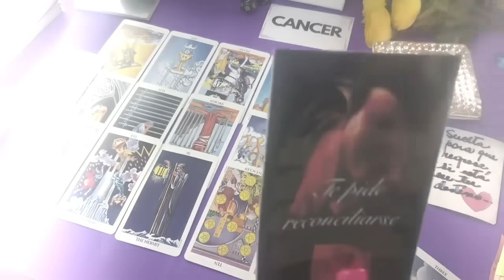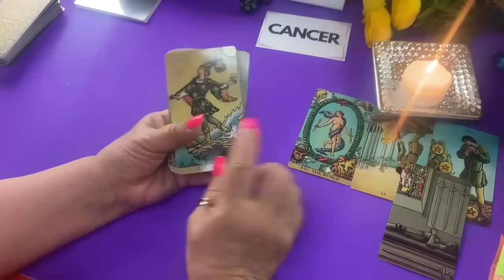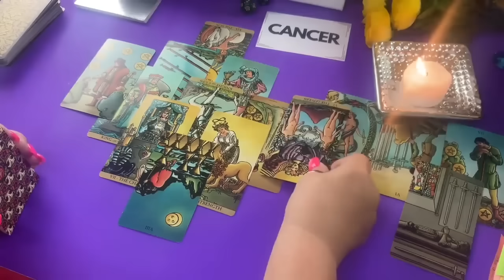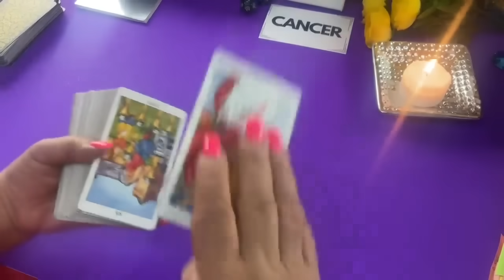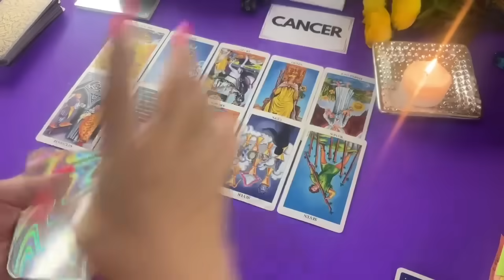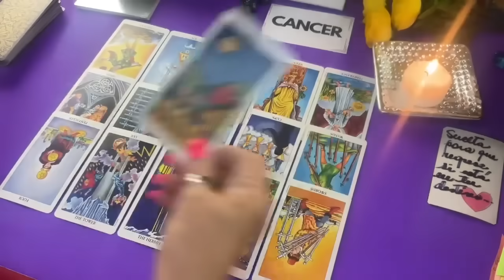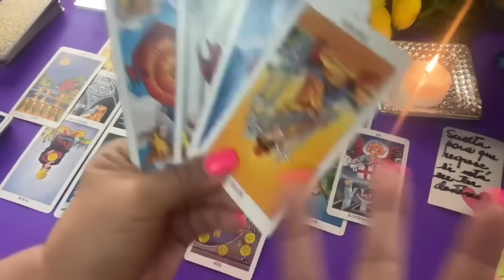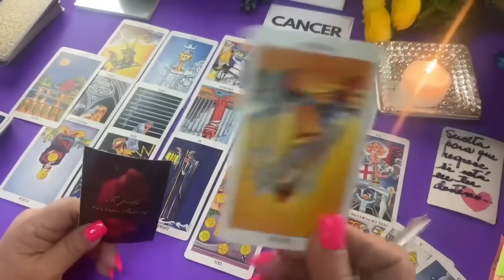CÁNCER AMOR! Guau!!!! Esto no te Lo Esperabas! Reconciliación????...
Guau! Esto no te Lo Esperabas! Reconciliación?...